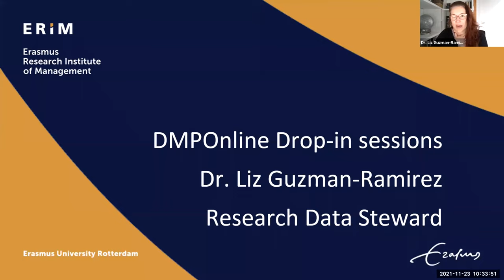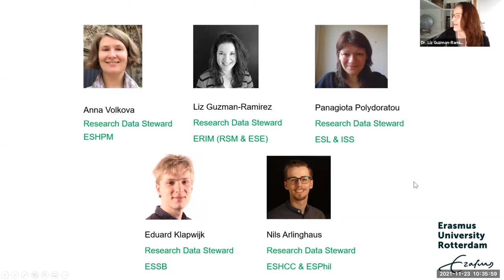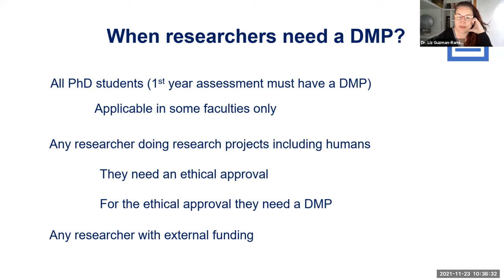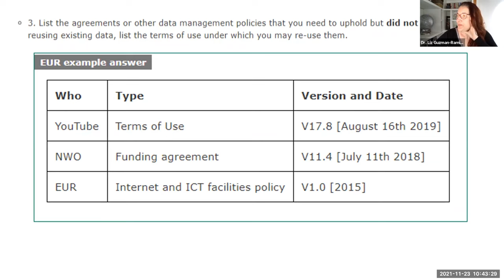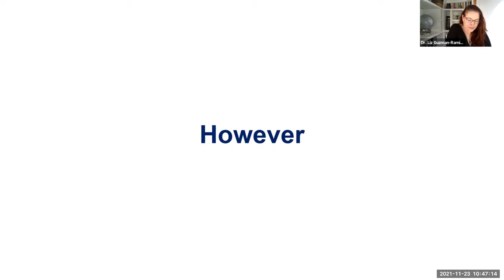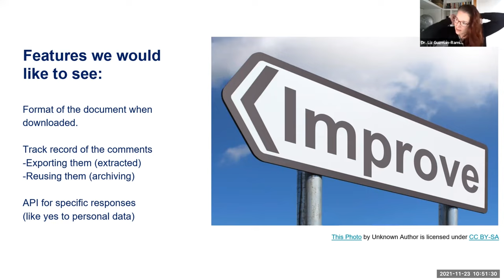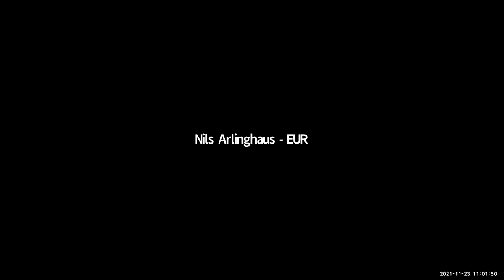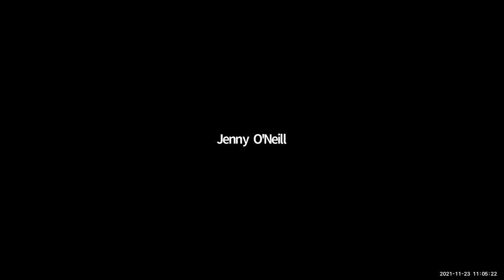DMPonline drop-in November 2021, Lizette Guzman Ramirez, Erasmus University Rotterdam